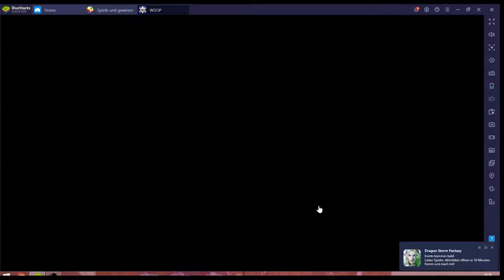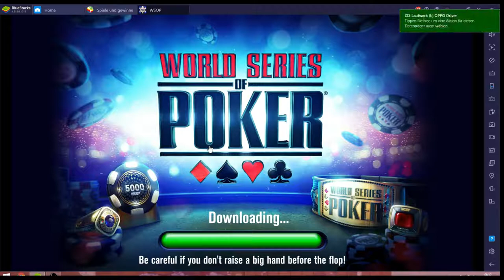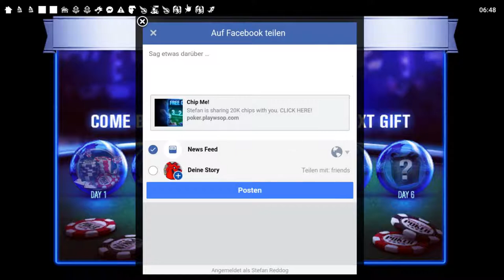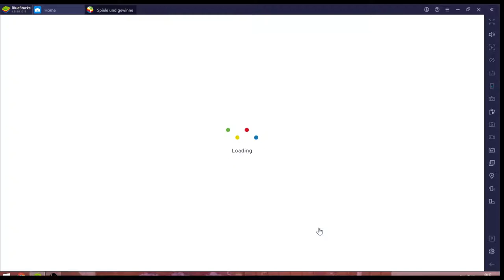WSOP #04.07 (BlueStacks)